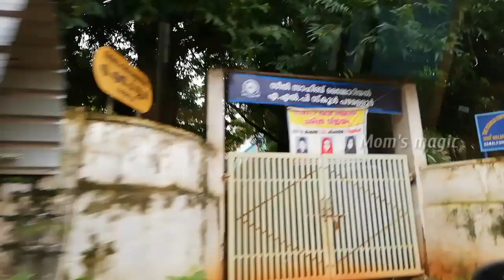Gardening special vlog |Recycling plastic bottles to pots | coco peat making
Watch our gardening special vlog with a simple pudding & learn coco peat making